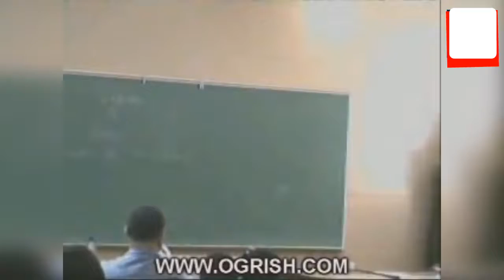Funny gun failiers ever